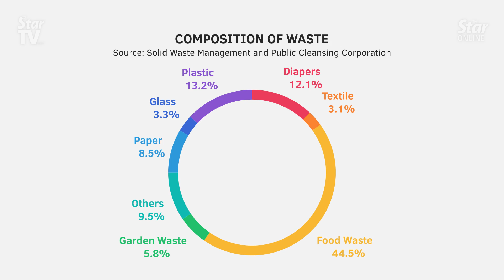Malaysians now generate double the amount of waste compared to 2005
Data from Solid Waste Management and Public Cleansing Corporation showed that Malaysians generated more than 38,000 tonnes of waste per day, an increase from 19,000 tonnes in 2005.